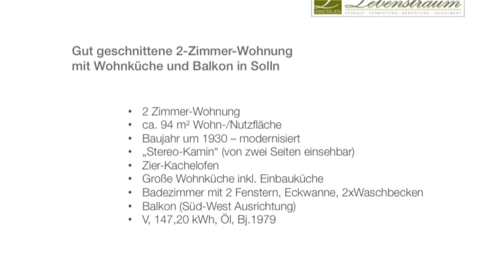Solln: 2-Zimmer Wohnung mit Wohnküche und Balkon zu verkaufen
Die gut geschnittene 2-Zimmer Wohnung mit Wohnküche und Balkon in Solln, mit Balkon, befindet sich in einem  in einem um 1930 erbautem Mehrfamilienhaus mit insgesamt 3-Parteien.  Auf einer Wohnfläche von ca. 83 m², mit einladendem, hellen Eichenparkett, können sie sich rundum wohlfühlen.

Dank des gemütlichen "Stereo-Kamins" (von zwei Seiten einsehbar) im Wohnzimmer sowie des "Zier-Kachelofens" in der geräumigen Wohn-Küche, mit einer hochwertigen, weißen Hochglanz-Einbauküche, stehen lauschigen Abenden nichts mehr im Wege. „V: 147,20 kWh/(m²a), Heizöl, Baujahr 1979"